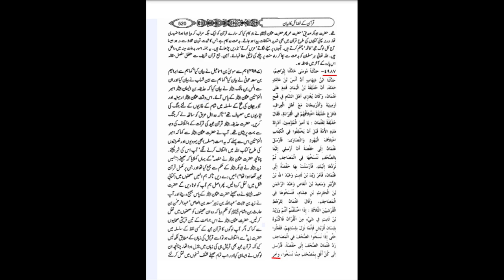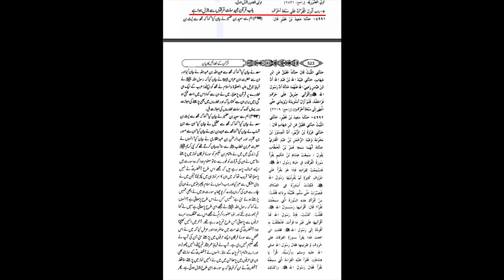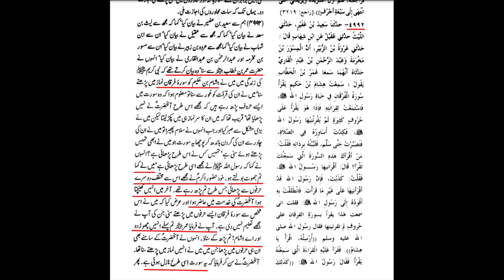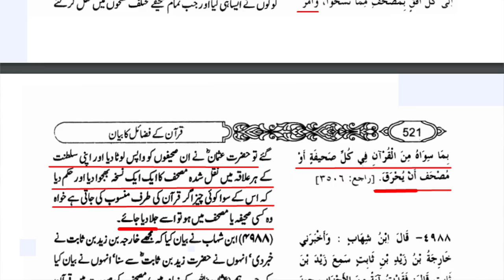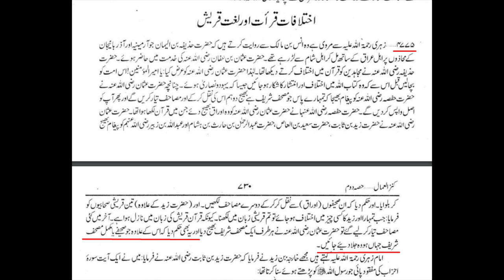Innocent person killed today in the name of blasphemy of Quran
پاکستان میں توہین قرآن کے نام پر پھر ایک مظلوم کا قتل